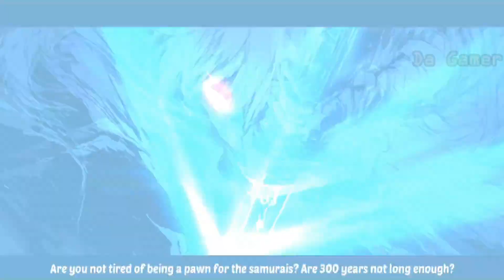Chapter 7(Hayashiro's Resolve) | Ninja Must Die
Ninja Must Die is a ninja game with splendid visuals and running combat. This video is a walkthrough of Chapter 7(Hayashiro's Resolve).

=x=x=x= About the Game =x=x=x=
A splendid visual feast with MAX immersion
Ultimate speed and delightful combat running
Intense legends of the Ninja world
Social experience with warmth and love

◆Game Features

-SAVOUR VISUALS
Our game features an ink-wash painting visual style. All Ninja realm’s landscapes are full of vitality. Immerse yourself in this ink world and enjoy a lingering refreshing sense of combat.

-UNRAVEL THE MYSTERIES
Ninja, Samurai, Oni, and the upheavals intertwine behind a deep intrigue. As a young ninja, you are obligated to fight against the boss and solve the puzzles to reveal the truth of Ninja Realm.

-CHALLENGE THE IMPOSSIBLE
Push yourself to the limits throughout whimsical stages;
Fight against Bosses with exclusive skills;
Confront challenges together with skillful Ninja and ignite your passion;
Equip Weapons and Relics to strengthen yourself；
Enjoy tactic multiplayer combat running experience.

-RUN WITH FRIENDS
Ninja Realm is one full of love and warmth;
Run alongside bunches of like-minded friends and help each other out;
Join with clan members to fight against Bosses and reap abundant rewards;
Become a master and help your apprentices better survive in the Ninja Realm.

◆Background Story

300 years ago, Oni from the Oni Domain opened the Rasho Gate and invaded this land. In the blink of an eye, the earth collapsed, and the people of this land plummeted into the abyss.
In order to rebuild the homes of the people and restore peace and order, the two heroes built this country together, the Land of Sunbreak. One of them became the Supreme Ruler of this new land and became known as the Samurai Daimyo. The other went on to protect this country from within the shadows and has disappeared from the public eye ever since.

As for now, the Samurai, the ruling class, had for years fallen into decadence by their greed for power. Scared of the mighty power of Ninjas, they potted and schemed to bring the Land of Sunbreak to the brink of war. Even the Oni sealed hundreds of years ago are now starting moves busily for action.

As a young Ninja, you will witness the centuries-old feud between the Ninjas and the Samurai, confront the mysterious Onis in the dark, meet a rebellious genius ninja in an infinite spiral of destiny, and uncover the suspense and conspiracy by your own hands...

The new era of blood and fire is coming soon, is your ninja spirit ready to burn？